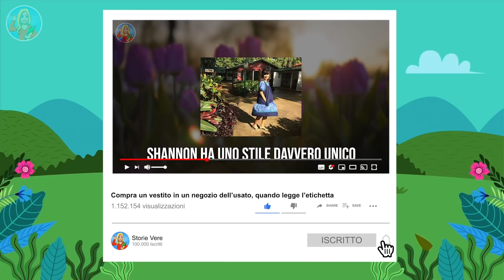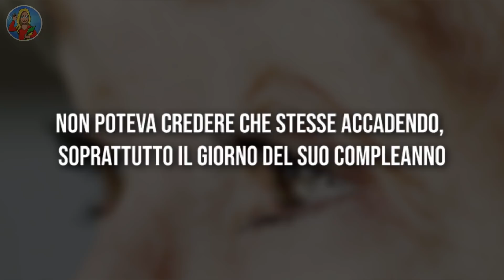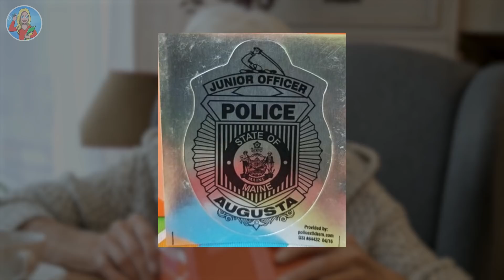Poliziotti arrestano una nonnina di 93 anni, il perché vi sorprenderà...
Non c’è niente di meglio che sorprendere le persone che amiamo con un gesto d’affetto inaspettato, la storia di oggi parla di una sorpresa davvero fuori dall’ordinario!